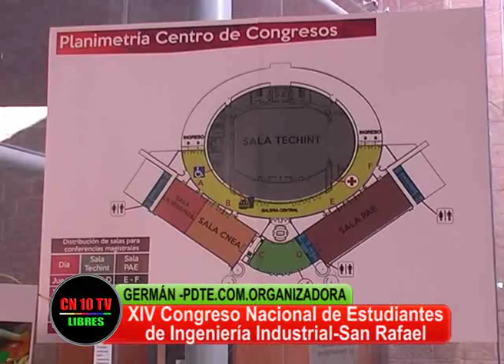UNIVERSITARIOS COMPROMETIDOS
Germán, presidente del comite organizador del XIV Congreso de Estudiantes de Ingeniería Industrial realizado en San Rafael Mendoza informa sobre los objetivos del mismo y de las conclusiones alcanzadas por los mas de mil quinientos estudiantes Ingeniería Industrial de toda la Argentina.